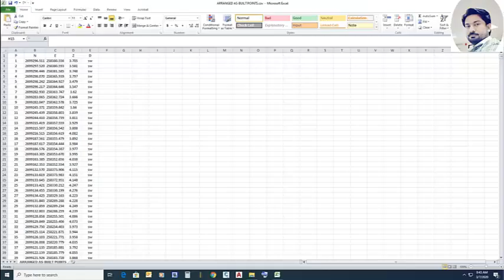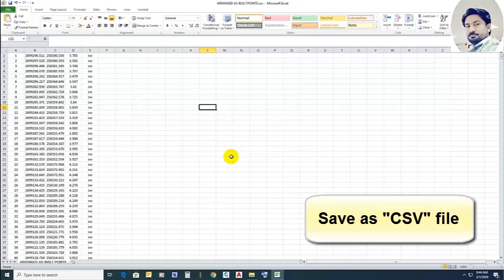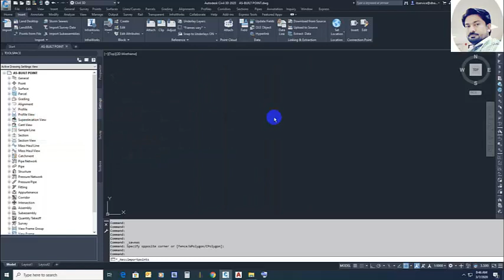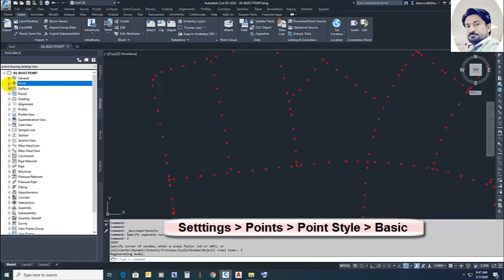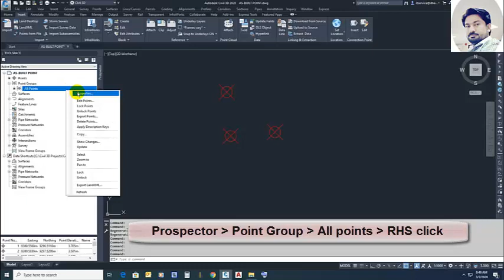CSV Data - Import CSV File - Survey Data Import by CSV File in Civil3D